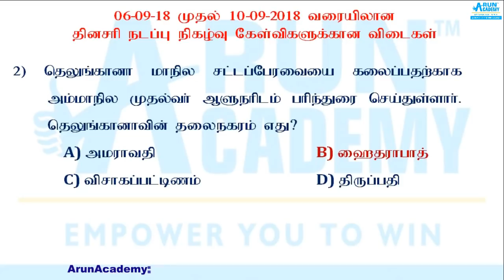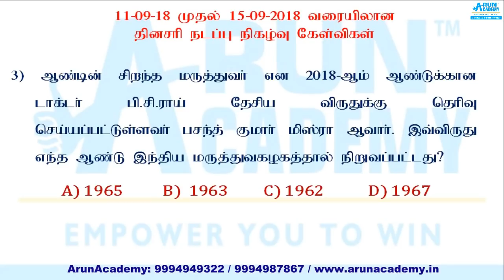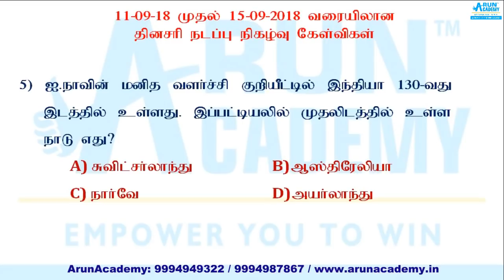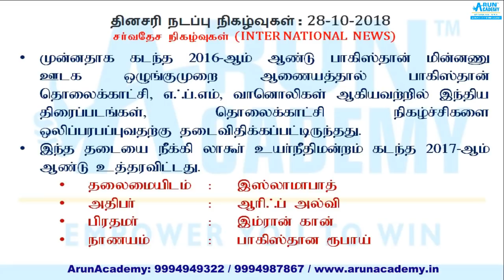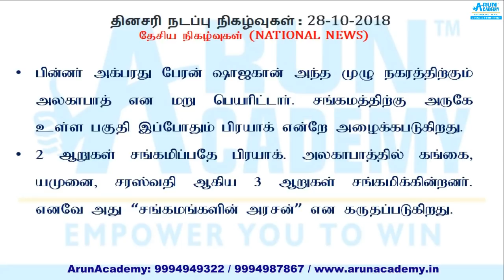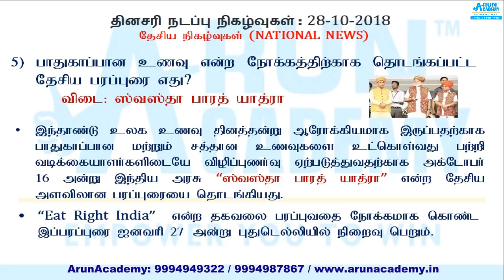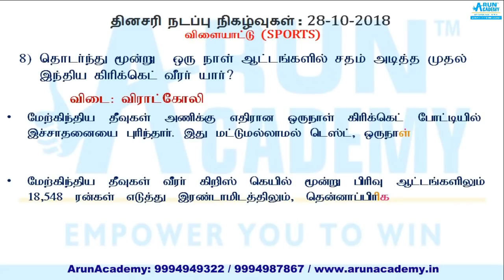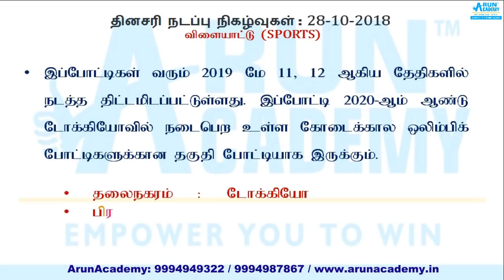28-10-2018 - Important Current Affairs- தினசரி நடப்பு நிகழ்வுகள்: TNPSC, Railways, SSC, S.I exams